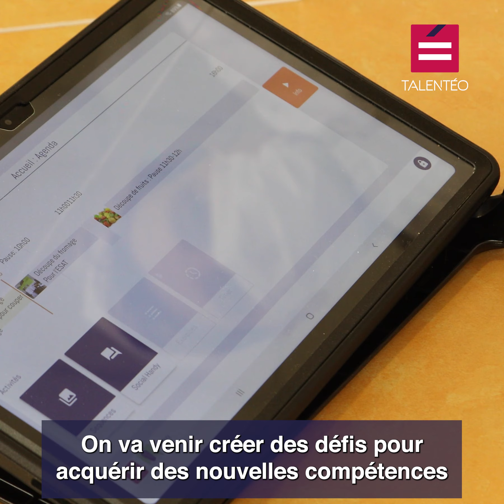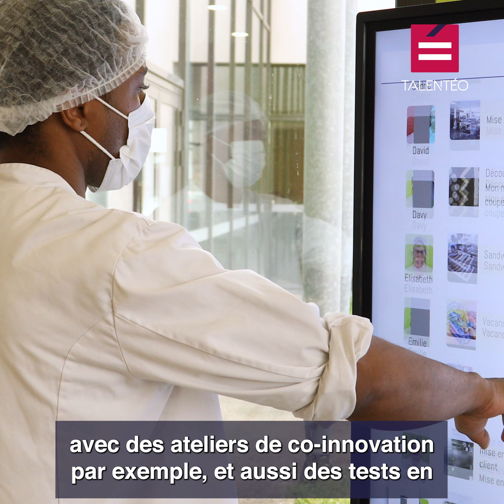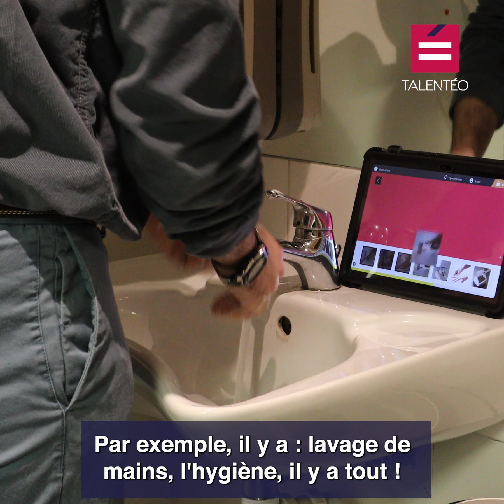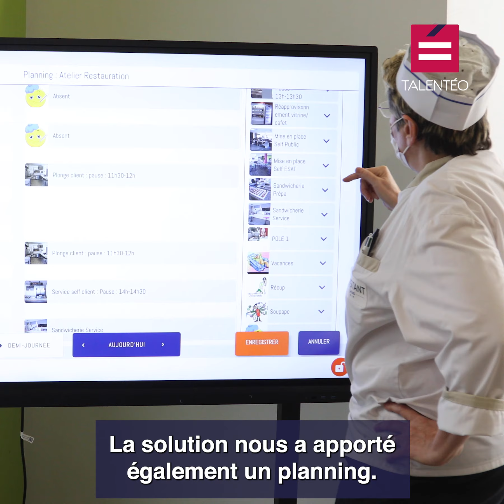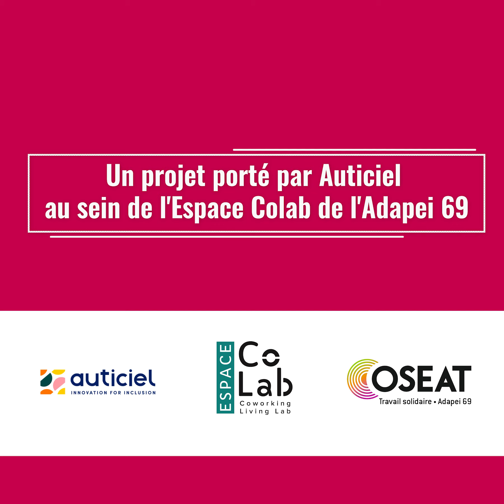La solution Auticiel au service des travailleurs en ESAT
Aujourd’hui, Talentéo vous présente le Coach Abileo, la solution parfaite pour accroitre les compétences professionnelles des travailleurs en situation de handicap.

Le concept ? Une application sur tablette donnant des instructions pour accompagner les collaborateurs exerçant en ESAT. Pour parvenir à ce résultat, Auticiel, à l’initiative du projet, a pu compter sur tout un panel de partenaires.

En effet, les travailleurs et moniteurs de l’ESAT Jacques Chavent (Adapei 69) ont pu faire remonter leurs besoins et surtout tester la solution. L’espace COLAB, AKKA (AKKODIS) et Cegid, ont de leur côté accompagner le développement sur la partie technique. Le concept a également été soutenu par la Région Auvergne Rhône Alpes.

Talentéo, partenaire du projet, vous en dit plus dans cette vidéo !